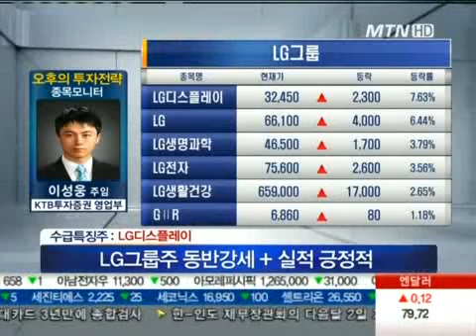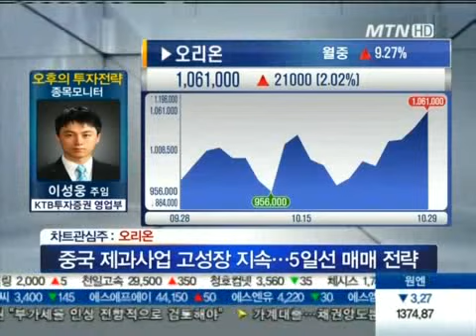LG디스플레이, 기아차, 하이마트, 오리온